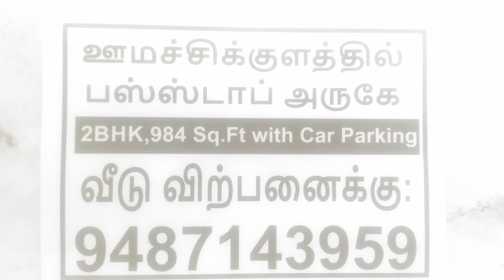வெகுவிரைவில் பணத்தை அள்ளித் தரப்போகும் "கொரோனோ" போர்ட்ஃபோலியோ இதுதான்...by bullsStreet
Tik Tok Stock t.a.vijey National stock exchange of India certified trainer NSE certified market professional bullsStreet கொரோனோ நோய்க்கிருமித் தாக்குதலில் நிலைகுலைந்துப் போயிருக்கும் இந்த சூழலில் நீங்கள் வெகுவிரைவில் பங்குச்சந்தையில் பணம் பண்ணக்கூடிய வழி இதுதான் என்பதை இந்த விடியோ சொல்கிறது.